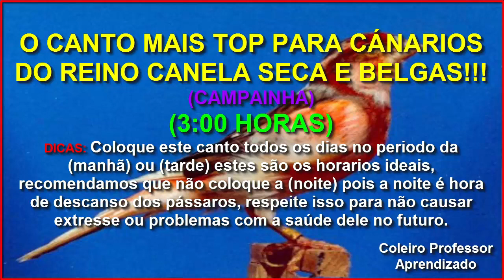Canto Longo Para Canários do Belgas Abrirem o Canto Rápido!!!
Valeu passarinheiros !!!👏👍😃🐦